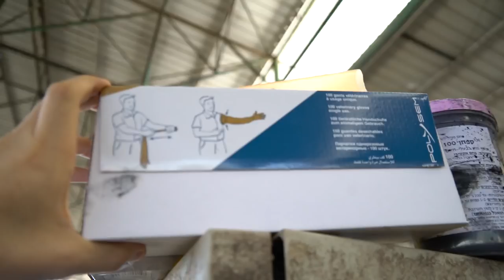Vegans go UNDERCOVER at a Dairy Farm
Vegans go undercover into a dairy farm to EXPOSE an industry that relies on secrecy..